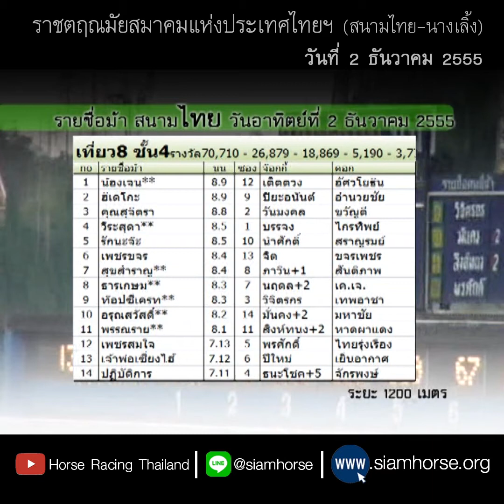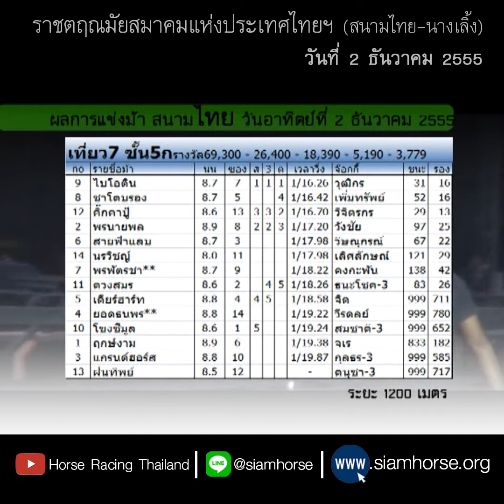[ม้าแข่งสนามไทย 2 ธ.ค. 2555] ม้าชั้น 5ก | รักนะจ๊ะ+อรุณสวัสดิ์+วีระสุดา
ผลการแข่งม้าสนามราชตฤณมัยสมาคมฯ
ประจำวันที่  2 ธันวาคม 2555